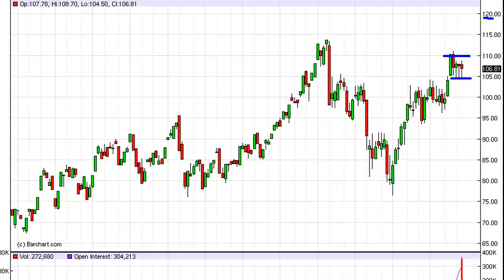Oil Technical Analysis for the Week of March 26, 2012 by FXEmpire.com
- March 26, 2012 commodity weekly technical analysis for the Oil commodity.